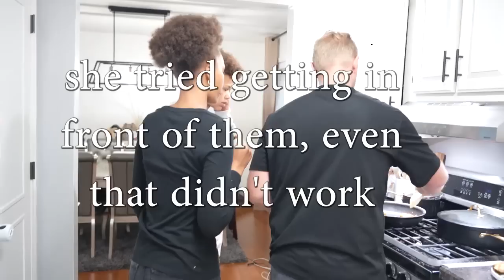OUR DAUGHTER GETS HER MAKE UP DONE FOR THE FIRST TIME *dad not happy*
Arabella does some crazy makeup to get her dad's reaction! He never expected this! Biname helps our daughter get her make up done crazy to see how dad would react!

Equipment Used